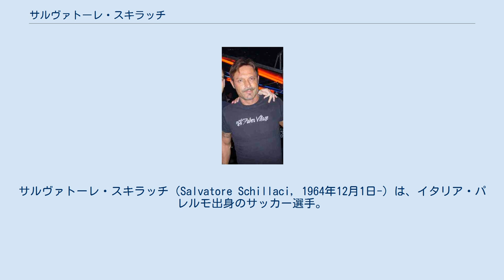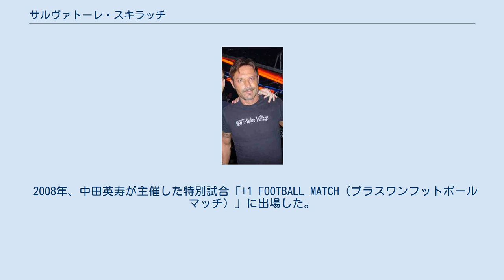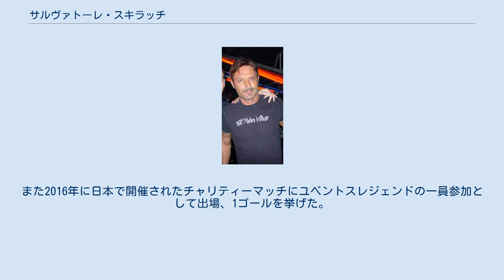サルヴァトーレ・スキラッチ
サルヴァトーレ・スキラッチ（Salvatore Schillaci, 1964年12月1日-）は、イタリア・パレルモ出身のサッカー選手。
「トト」のニックネームで親しまれた。
イタリア語の発音により近づけた表記は「スキッラーチ」（「ッ」は「ラ」の前）となる。
 1981年に地元のアマチュアクラブ、AMATパレルモでデビュー。
翌シーズンにACRメッシーナへ移籍し、クラブのセリエB昇格に貢献。
自身も1988-89シーズンのセリエB得点王になり、その活躍が認められてセリエA・ユヴェントスへ移籍し、1989-90シーズンのリーグ戦で15得点を挙げる活躍、また同シーズンのUEFAカップ優勝に貢献した。
 この活躍によりイタリア代表に選出され1990年3月31日のスイス戦で代表デビューを果たし 、その2か月後に開催された地元でのイタリアW杯ではグループリーグ初戦のオーストリア戦で後半30分過ぎから出場し、決勝ゴールを奪い、第3戦のソビエト戦からは以降不調のカルネヴァーレに代わって先発出場し、3位決定戦となったイングランド戦でも1ゴール1アシストを決め、イタリアを3位へ導いた。
グループリーグ第2戦以外の全ての試合でゴールを決め、7試合で6得点を記録し得点王となると共にゴールデンボール賞を受賞、この時の活躍で「トト」と渾名された。
この活躍で1990年のバロンドール投票では第2位になった。
 しかし、その後は故障などもあって不調に陥り、1992-93シーズン、インテル・ミラノへ移籍、そのシーズンはリーグ戦6ゴールに終わった。
1993-94シーズン、開幕から3試合連続ゴールを決めるなど好調なスタートを切ったが、11月から故障のため長期離脱。
3月に復帰し、第28節のミラノダービーでは途中出場から同点ゴールを決め、第29節のジェノア戦でも2試合連続にしてセリエAでのラストゴールを決めた。
チームはUEFAカップで勝ち上がっていたものの、中山雅史が負傷を抱えていたこと、開幕前に契約したアリ・ダエイが3ヶ月経ってもイランからの出国を許可されない状態であったため、ジュビロが強く要望し、契約期間を半年前倒ししてチームを離れた。
 1994年4月15日にメディカルチェックを受け、チームと契約。
4月18日に入団会見が行われジュビロ磐田に入団した。
1994年4月30日のヴェルディ川崎戦でJリーグ初ゴールを決めた。
1995年シーズンは同年6月28日の柏レイソル戦でハットトリックを達成するなど、スキラッチも31得点まで伸ばしたものの、第20節を最後に負傷離脱。
 得点王争いで2位の福田正博はコンスタントに得点を重ねた。
その時点で27得点だった福田は、第25節で31得点目を決め、残り1試合でスキラッチに並んだ。
最終節で福田に逆転を許し、1点差で得点王のタイトル獲得はならなかった(福田のゴールのうち14点はPKによるものである。
また同年のJリーグカップでは決勝のヴェルデイ戦では無得点に終わり優勝を逃したが、1回戦の平塚戦で2ゴール、2回戦の横浜F戦でも2ゴール、準決勝の横浜M戦でも1ゴールとジュビロの全ゴールを一人で挙げ、決勝進出の立役者となった。
 1996年5月15日のベルマーレ平塚戦でもハットトリックを達成した。
1997年4月19日のセレッソ大阪戦でゴールを決めたが、その試合以降腰痛が悪化して帰国。
そのまま磐田を退団して現役を引退した。
在籍中は特にエスパルスとのダービー戦で活躍、7試合で11ゴールを決めた。
 引退後は地元のパレルモでサッカースクールを開設している。
またイタリアのリアリティショーに出演して人気を集めた。
 2008年、中田英寿が主催した特別試合「+1 FOOTBALL MATCH（プラスワンフットボールマッチ）」に出場した。
また2016年に日本で開催されたチャリティーマッチにユベントスレジェンドの一員参加として出場、1ゴールを挙げた。